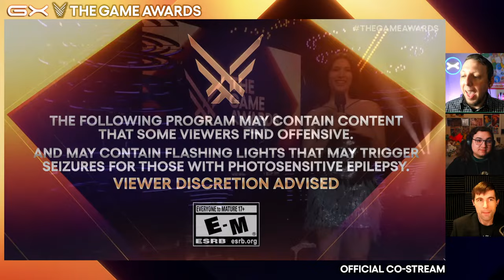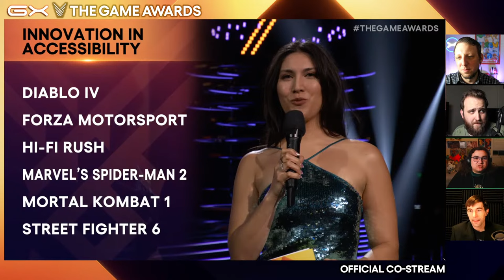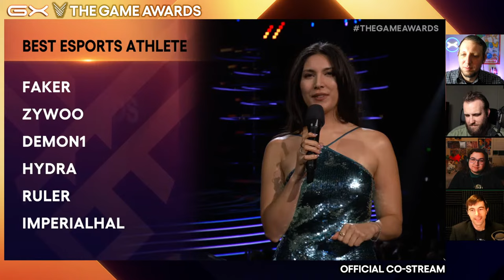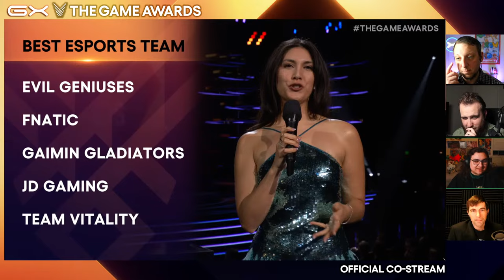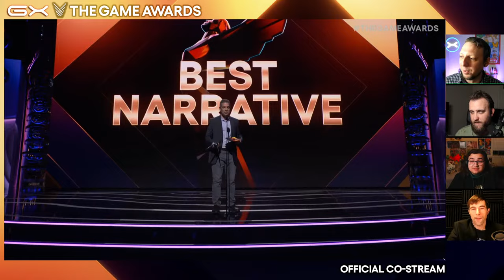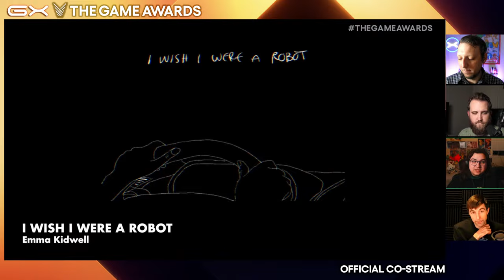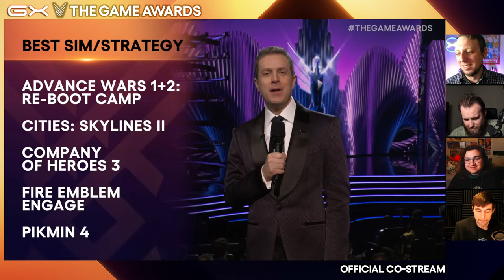Let's Watch THE GAME AWARDS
Who's going to win GOTY at The Game Awards? And will there be any Nintendo surprises?! Let's find out!